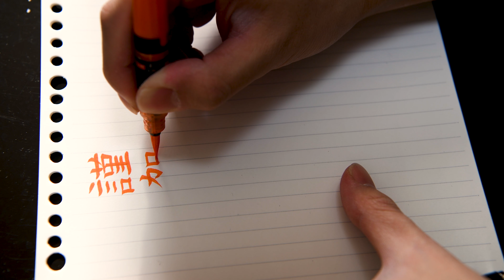[beta] Japanese Happy New Year Message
4K Japanese Calligraphy 謹賀新年
Brush pen : Pentel Fude
Foutnain pen : Pilot Namiki Falcon ELABO
謹賀新年 本年も宜しくお願い致します。

万年筆で新年のあいさつ。手書きで年賀状を書く方は是非参考に。